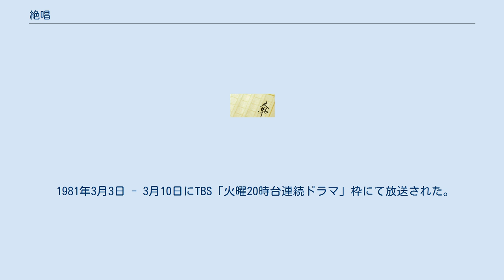絶唱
『絶唱』（ぜっしょう）は、大江賢次の小説作品、およびそれを原作とした映画・ドラマ化作品である。
 鳥取県伯耆町桝水高原には『絶唱』の石碑があり、密かな恋愛スポットとされている。
 1958年10月15日公開。
 以下ノンクレジット 1966年9月17日公開。
 配給収入は2億4000万円（1966年邦画興行成績第2位） 以下ノンクレジット 1975年12月20日公開。
 配給収入は9億1800万円（1976年邦画興行成績第5位） 1961年10月17日にフジテレビ『シャープ火曜劇場』枠にて放送された。
 1965年8月2日 - 12月31日にTBS「連続テレビ映画」枠にて放送された。
全130回。
武田薬品の一社提供。
 出演者参照：『福島民報』1965年9月13日付朝刊テレビ欄。
 1976年7月5日 - 8月27日にTBS「花王 愛の劇場」枠にて放送された。
全40回。
 1981年3月3日 - 3月10日にTBS「火曜20時台連続ドラマ」枠にて放送された。
 『絶唱 花嫁の亡骸を抱いて、許されぬ恋の名作』のタイトルで、1990年12月22日にTBS「ドラマチック22」枠にて放送された。